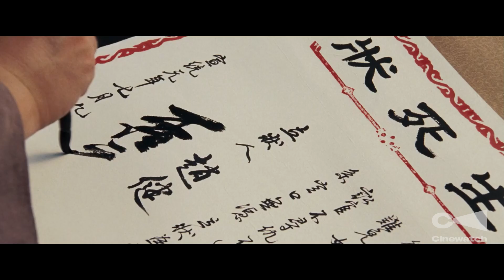Fearless | No Competition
Inspired by the story of a real-life hero, FEARLESS is a thrilling masterpiece from action superstar Jet Li. When an ill-advised fight destroys the reputation of a renowned martial arts champion (Li) and his family, his difficult path to redemption will bring him face-to-face with the most ferocious fighters in the world. Orchestrated by Yuen Wo Ping, the legendary choreographer of The Matrix and Kill Bill, this sensational, riveting epic is being described as astounding and visually stunning with brilliantly executed fight sequences (Pete Hammond, Maxim). (Original Title - Huo Yuan Jia) © 2006 Focus Features LLC. Distributed Exclusively in Canada by Alliance Films.